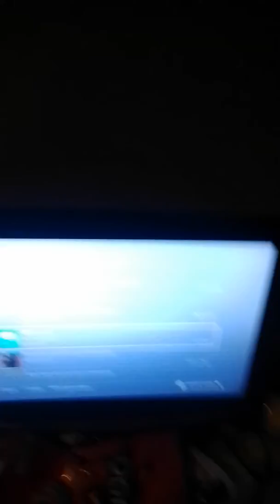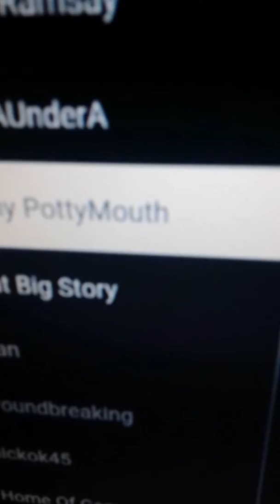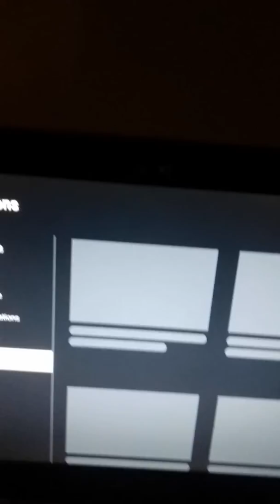Shizz at 2:00 am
This video was age restricted, yay